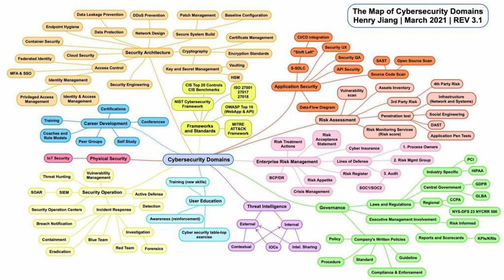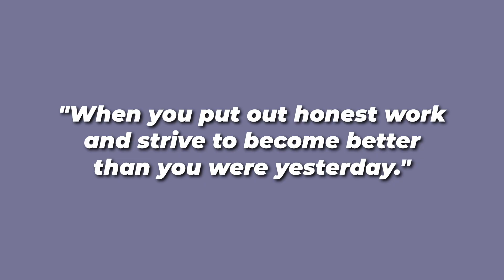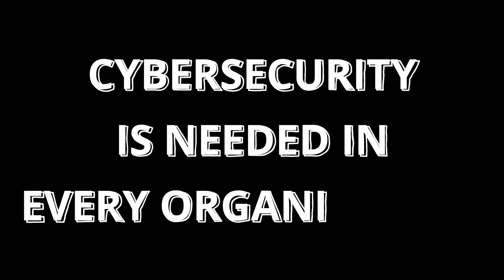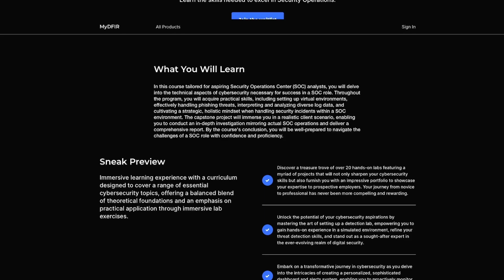Why Cybersecurity is a GREAT Career Choice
🚀 Ready to explore a career that's not only in high demand but also incredibly rewarding? I'll uncover the compelling reasons why cybersecurity is a fantastic career choice. Whether you're a tech enthusiast, a problem solver, or someone seeking a dynamic and impactful profession, cybersecurity has something extraordinary to offer.

EARLY ACCESS & EXCLUSIVE VIDEOS
🕒 TIMELINE
00:00 - Intro
00:05 - Number 1
00:47 - Number 2
01:30 - Number 3
02:15 - Number 4
02:52 - Number 5